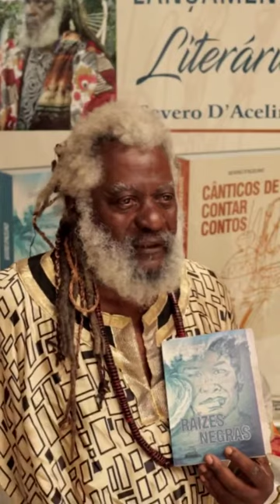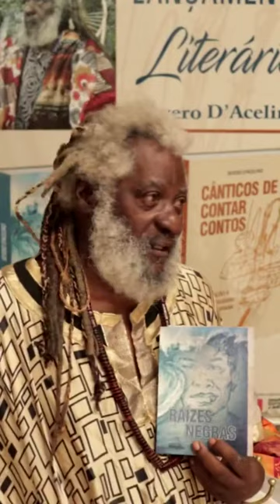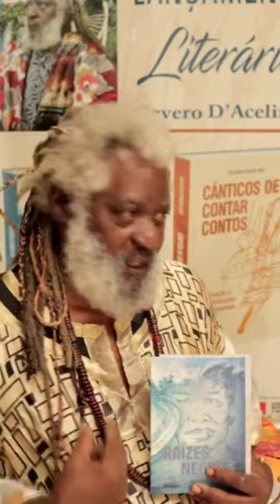13 de novembro de 2019